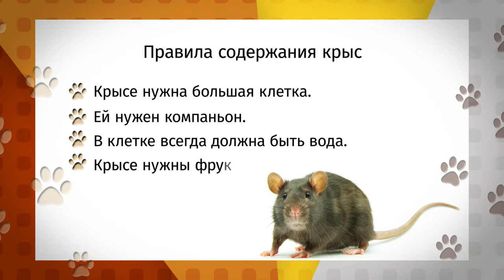«Ко мне!»: стоит ли держать дома крыс и как правильно за ними ухаживать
- Почему не стоит дарить на праздники домашних питомцев?
- Символ нового 2020 года – крыса. Что нужно знать, прежде чем заводить этого грызуна?